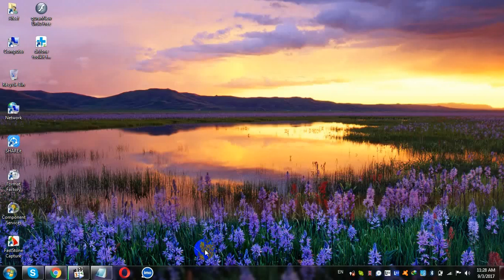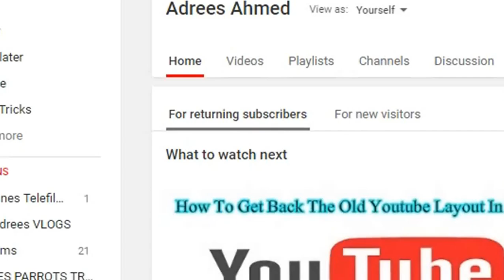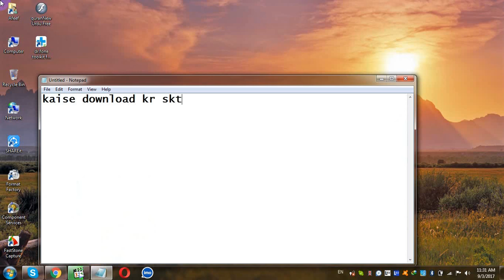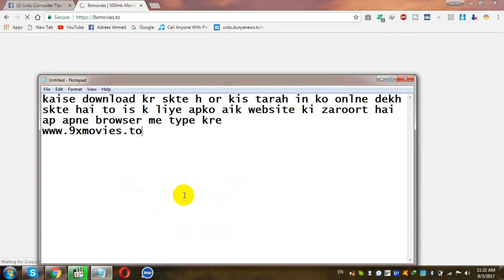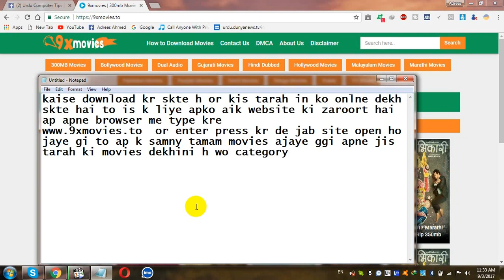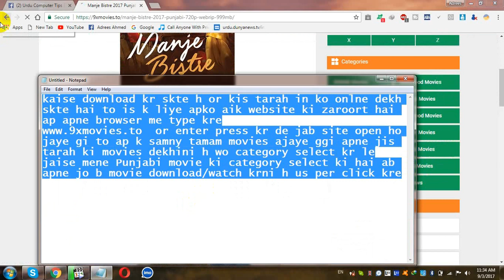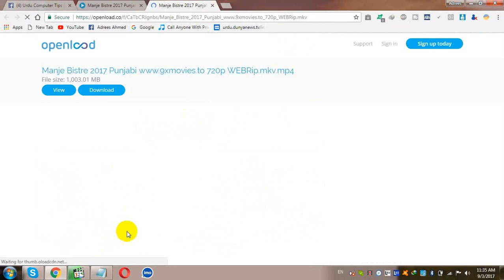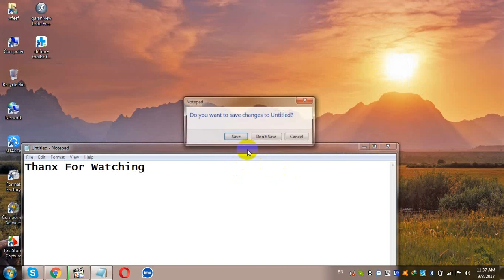How To Save Any Latest Movie In Hd 2017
Asslam-o-Alaikum! Dosto Is Video Me Hum Sekkhe Gy K Hum
hum kisi b kism ki movie kaise Save kr skte h without torrent

▶Thanx Friends.